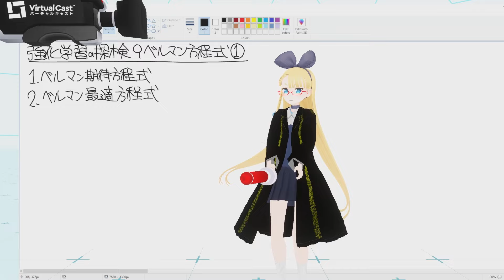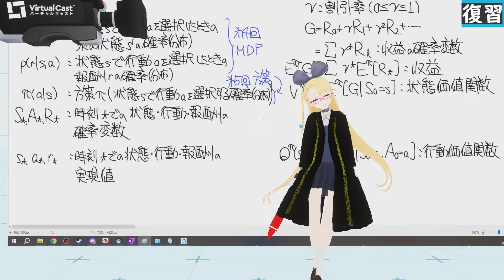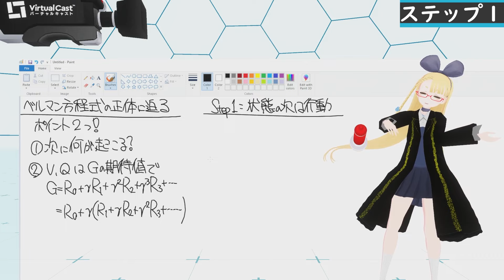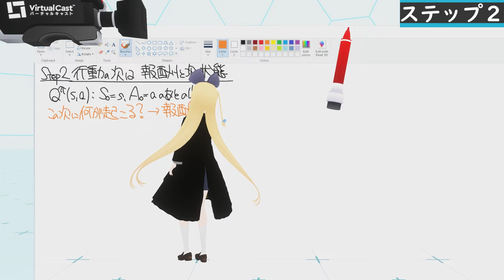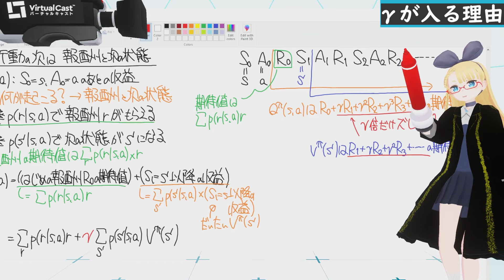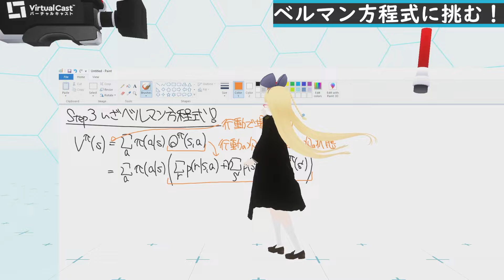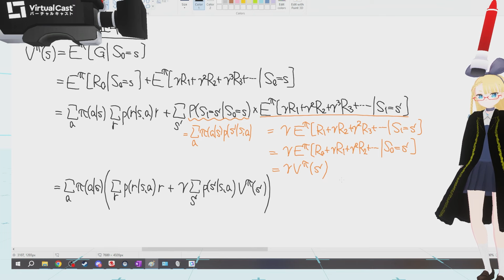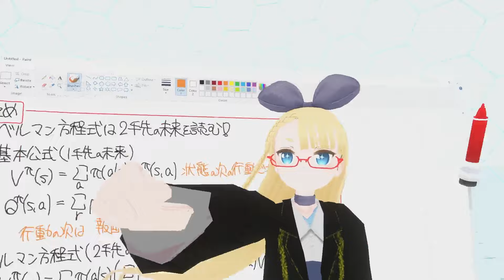【強化学習】ベルマン期待方程式 - 2手先を読んで価値を算出【強化学習の基礎方程式】RL vol. 9 #166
難解なベルマン方程式も「2手先を読む」という観点で見ればスッキリ！VからQ、QからVの1手先の方程式と合わせてどうぞ！
このベルマン期待方程式は、学習でめちゃ使うので、ここで押さえておきましょう！

1:25の行動価値関数のベルマン方程式から割引率γが抜けていました。正しいものは36:17頃のまとめにあります。
26:55の状態価値関数のベルマン方程式、36:20の行動価値関数の1手先の未来の式から、p(r | s, a) のあとの r が抜けていました。

【目次】
0:00 イントロ
1:04 ベルマン期待方程式とは
2:57 記号の復習
9:57 ベルマン方程式の正体に迫る
11:32 ステップ１：状態の次は行動
15:27 ステップ２：行動の次は報酬と次の状態
20:27 γが入る理由
26:07 ステップ３：いざベルマン方程式！
30:40 数学的証明
36:17 まとめ
38:54 エンディングトーク

【紹介した過去動画】
TBA

【参考文献】
分析モデル入門
私の本！　この動画シリーズは、この第3部 強化学習 の内容を動画向けにアレンジ、大幅追加、大幅削除したものです。
合わせてみていただくと分かり易いかと！

強化学習（第2版）
Sutton 先生の「強化学習」本の和訳です。分厚いですが、時間があり、基礎をしっかり学びたい人におすすめ！
ちなみに、英語版は公式で pdf もダウンロードできます

強化学習 (機械学習プロフェッショナルシリーズ)
理論家向けの方にはこちら！
しっかりと数式が解説されており、基礎の理論をしっかりと学ぶことができます。

機械学習スタートアップシリーズ Pythonで学ぶ強化学習
手を動かしながら学びたい人向け！
サンプルコードとともに、基礎的な強化学習アルゴリズムを学べます！

将棋AIで学ぶディープラーニング
強化学習というと、将棋 AI を思い浮かべる人も少なくないはず！
そういう人におすすめ！
将棋 AI 向けの強化学習は、他の参考文献にある方法とはかなり異なる方法で作られます。
将棋を目指す方は、ぜひこれを見てみてください！
更に強いのを作るならこれ

合間に広告が貼ることが極めて重い欠点ですが、内容は素晴らしく、全体感を見渡すことができます。

【宣伝：本も買ってね！】
データサイエンスに頻出の分析モデルを、全領域、深く、書きあげました！
本質を捉えたデータ分析のための分析モデル入門

【終わりに】
動画の質問、感想などは、コメント欄や Twitter にどうぞ！
お仕事、コラボのご依頼は、公式 WebPage や Twitter の DM からお願い致します。

動画編集：AIbis Solid  (妹)